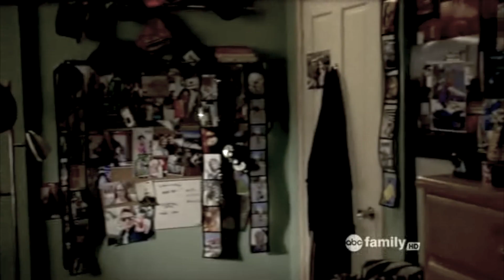She Will Be Loved: Bay/Emmett/Daphne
The completed version of one of my Christmas stocking stuffers (that were hidden on Intro). I'm so happy I was finally able to complete this vid despite all it's complications. Since I had started it on Vegas, lost it with my laptop dying, and finally was able to finish it on Final Cut. Anyway, the vid centers on the love triangle between Bay, Emmett, and Daphne from Switched at Birth.